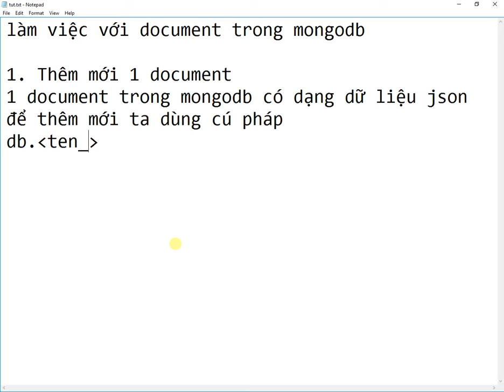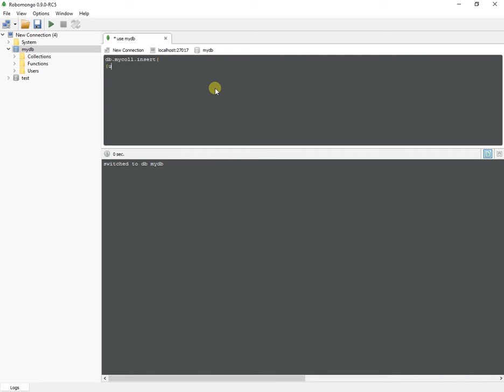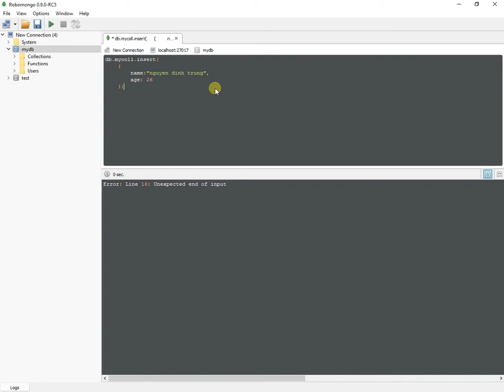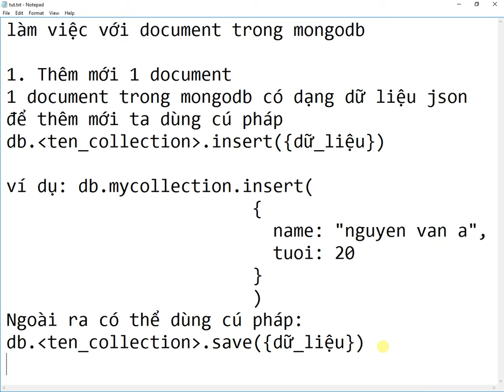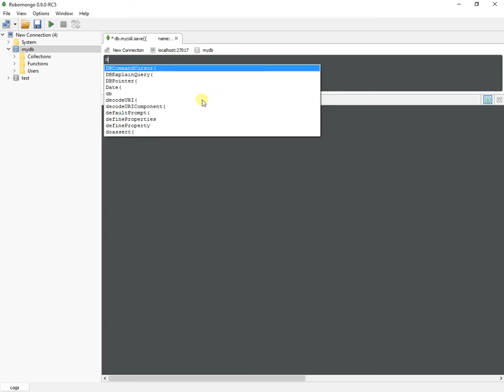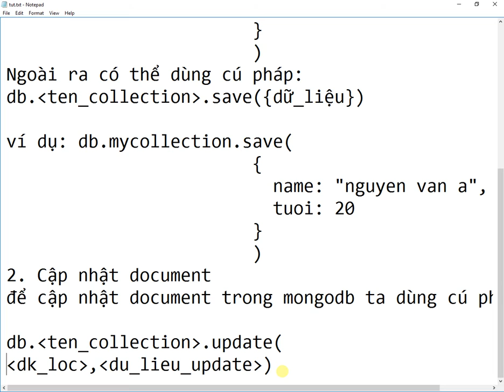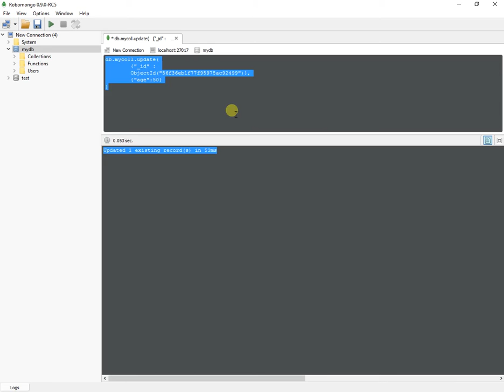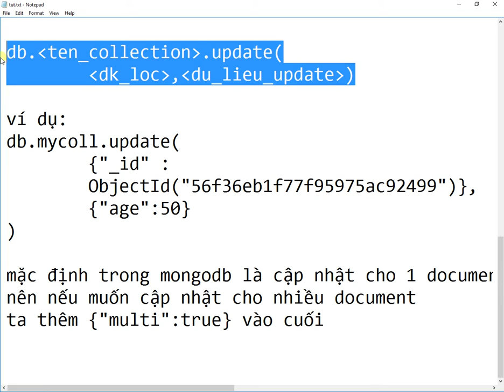Tìm hiểu mongodb - Document - Part 2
Cùng nghiên cứu tim hiểu về mongodb. Phần này mình giới thiệu về cách tạo, update, delete và truy vấn document trong mongodb